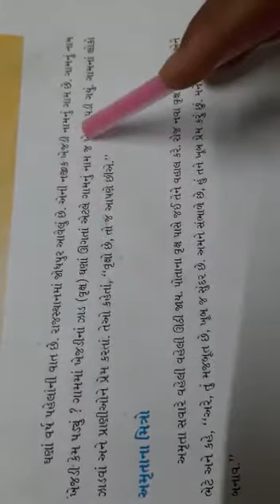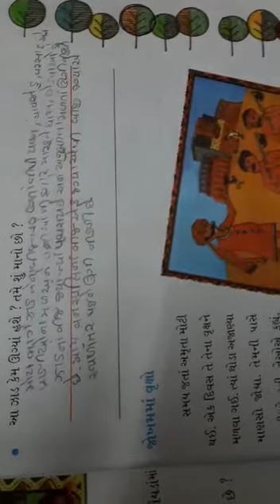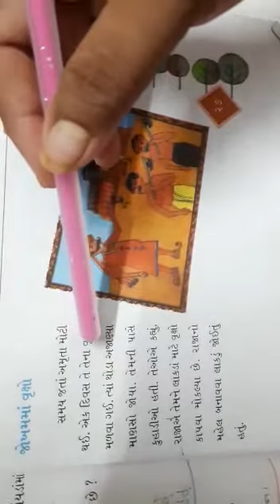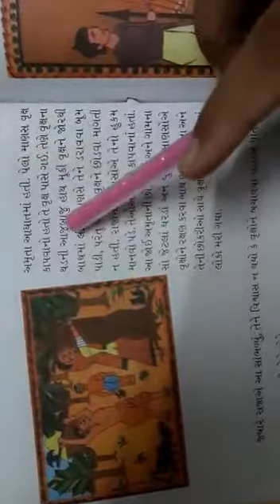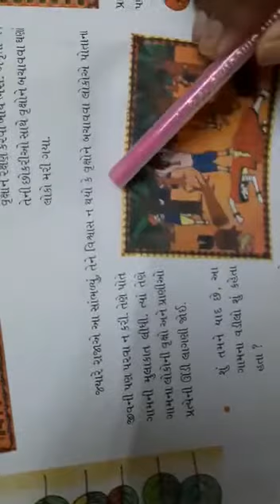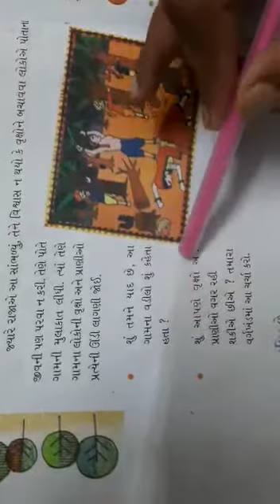STD- 4 | Chap-4 | Sub- Evs | Part- 1 | Shri J.M Kanya Vidhyalay Primary Section Unjha